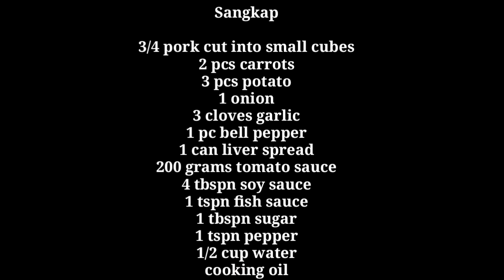HOW TO COOK PORK MENUDO